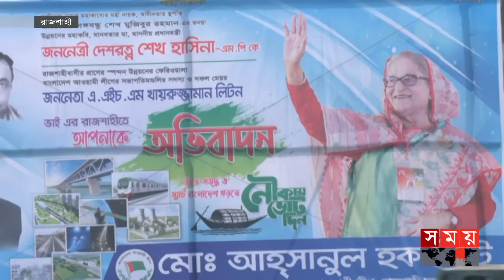প্রধানমন্ত্রীর সফর ঘিরে উৎসবের আমেজ রাজশাহীতে | Rajshahi | PM Sheikh Hasina | Somoy TV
এক সপ্তাহের বেশি সময় বাকি থাকলেও আওয়ামী লীগ সভাপতি ও প্রধানমন্ত্রী শেখ হাসিনার সফর ঘিরে উৎসবের আমেজ রাজশাহীতে। পাঁচ বছর পর দলীয় প্রধানের আগমনে উচ্ছ্বসিত নেতাকর্মীরা। নেয়া হচ্ছে সব প্রস্তুতি। প্রধানমন্ত্রীর জনসভায় স্মরণকালের সর্বোচ্চ লোক সমাগমের প্রত্যাশা নেতাদের।

Somoy TV: t.ly/Se1z
Somoy TV Bulletin: t.ly/iqIq
Somoy Entertainment: t.ly/3dWC
Somoy Sports: t.ly/iASp
SOMOY TV ISLAMIC: t.ly/zU6a

Somoynews.tv: t.ly/Y7ab
খেলার সময়: t.ly/xJ5H
সময়ের গল্প: t.ly/EW3M
এ সময়ের বাণিজ্য : t.ly/m3ir

Groups:
Somoy TV (Official)✅: t.ly/ajiO
Somoy Entertainment✅: t.ly/8CLh
Somoy Business✅: t.ly/4xaJ